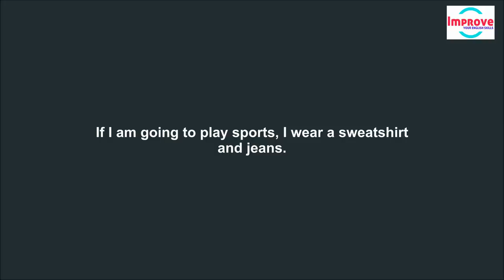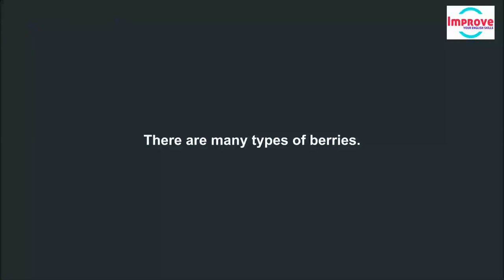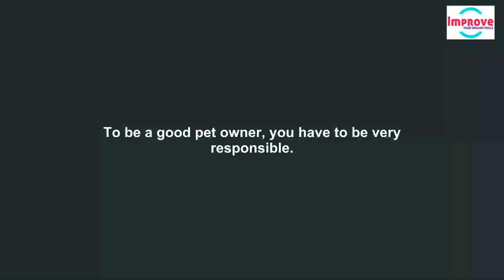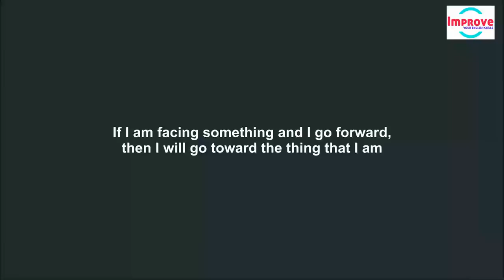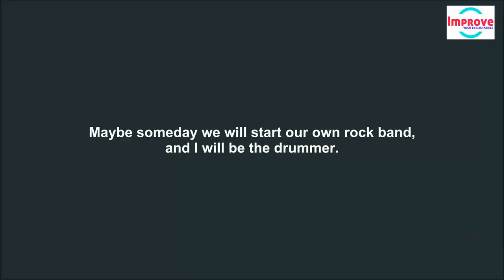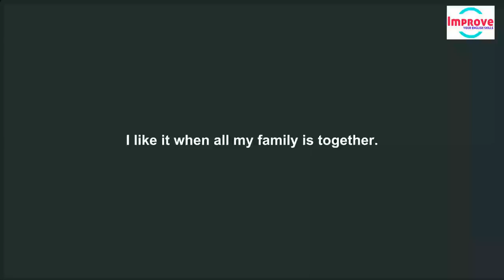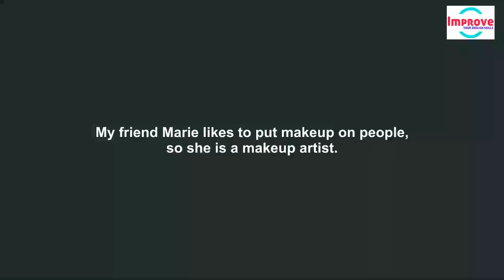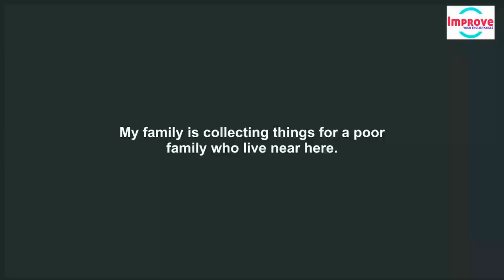Learning English Conversation Dialogues ● Spoken English Practice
Learn English With These Basic Conversation Skills
Everyday Conversations - American English